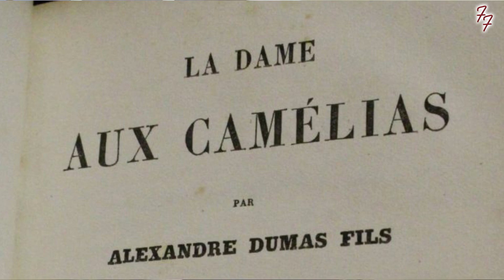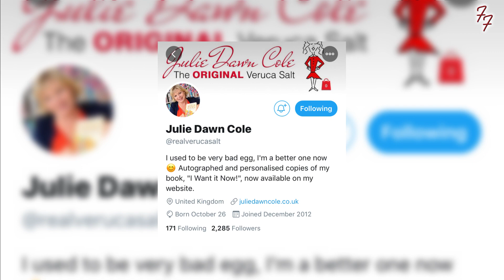Foster’s Features Interview with JULIE DAWN COLE: All About Julie (2019) | Episode 3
In an exclusive interview with Foster Hitchman, British actress, Julie Dawn Cole, talks to us about her lustrous career that followed “Willy Wonka & the Chocolate Factory” (1971). From her rise to stardom on hit British series “Angels” and “Poldark”, her surprise encounter with Mark Hamill, rumors of her auditioning for the 1972 adaptation of “Alice in Wonderland”, and her secret crush on a popular teen idol with whom she would later star on screen with.

In the final episode of our series, Julie told us about her role of Rowella in “Poldark”. While talking about her characters naughty nature, I asked Julie if Rowella was as bad as she’s been made out to be. We also learned which costume she liked most from her role of Lucy on “The Mill on The Floss”. She even told us the secret crush on a co-star she had since she was twelve years old. When we talked about “Camille”, Julie shares how her version compares to other adaptations.

Poldark | 0:20
Christopher Biggins | 1:24
Is Rowella really that bad? | 2:03
Costumes and corsets | 4:20
Mill on The Floss and favorite costume| 5:18
Secret crush on John Moulder Brown | 5:52
All-star cast of Camille | 7:15
Camille vs Camille | 8:13
Meeting Lynne Frederick | 10:21

Filmed on Location at Sturbridge Host Hotel & Conference Center in Stubridge, MA on June 29, 2018.

Dedicated in Memory of Denise Nickerson (April 1, 1957 – July 10, 2019)